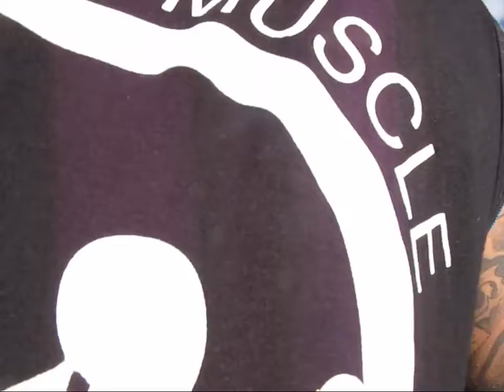Hitting shoulders, Intermittent Fasting (REPOST) Flaged by Youtube?